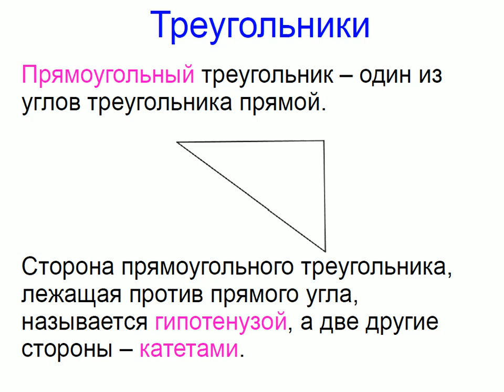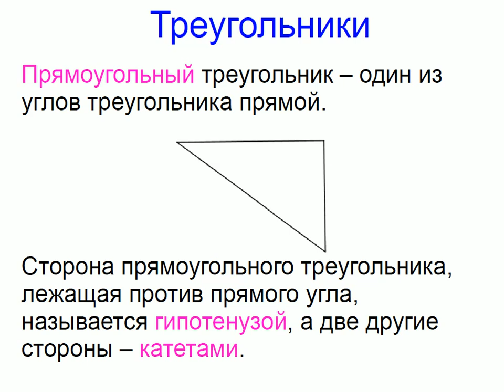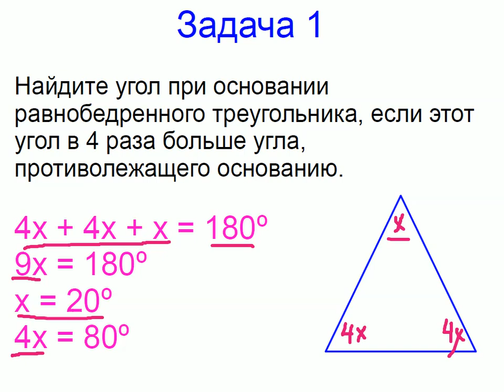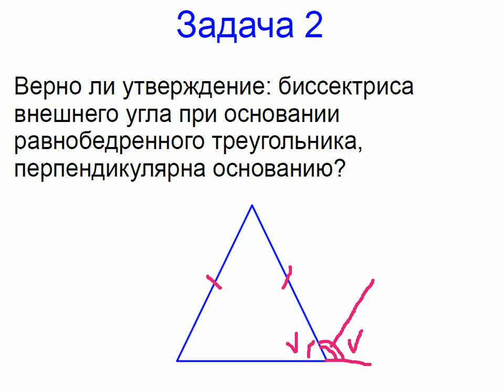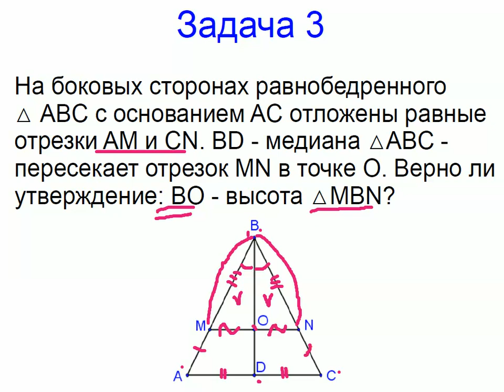Меташкола. Геометрия 7 класс 31 серия. Виды треугольников; задачи.